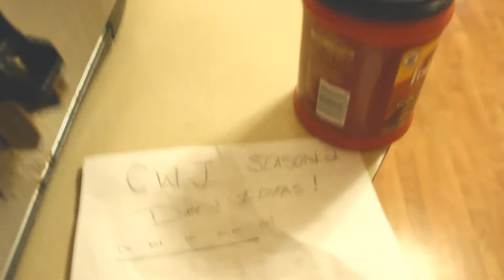CWJ SEASON 2 teaser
With fall coming, i feel its most appropriate for some fresh coffee, and more stories. Keep your eyes open, CWJ Season 2 almost here.